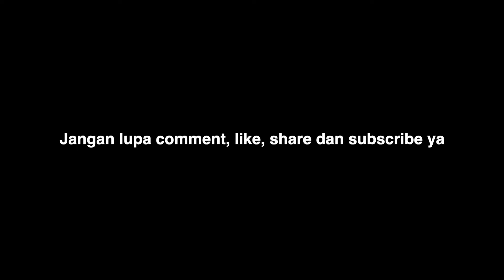Ide Jualan Unik & Kekinian || Puding Telur Balado || Ide Jualan & Isian Snack Box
Link beli peralatan dapur:
Cup Puding nya beli disini ⬇️⬇️

Video kali ini saya ingin coba membuat ide jualan lagi ya cantik. banget hasilnya PUDING TELUR BALADO yang enak dan mudah banget. Puding ini buatnya mudah banget. Bisa dijadikan ide jualan atau isian snack box. 1 resep menghasilkan sekitar 14 cup puding

RESEP PUDING TELUR BALADO

*Puding Susu
- 1 bungkus agar-agar bubuk
- 130 gr gula pasir
- 900 ml susu cair UHT
- 1/4 sdt garam

* Selai Strawberry
- 350 gr buah strawberry
- 80 gr gula pasir

Agar saya semakin semangat membuat dan berbagi resep di video berikutnya. Terimakasih banyak.

Wassalamu'alaikum.